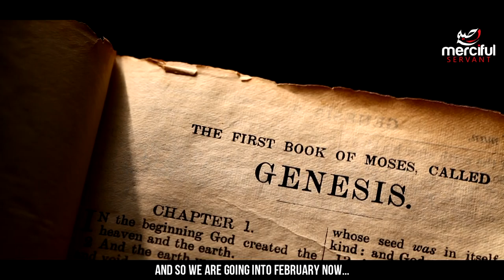THE REAL MEANING OF VALENTINES DAY! (EYE OPENER)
► Speaker: Abdullah Hakim Quick